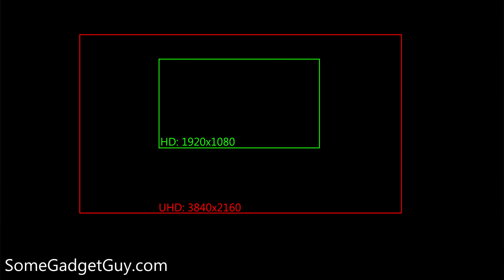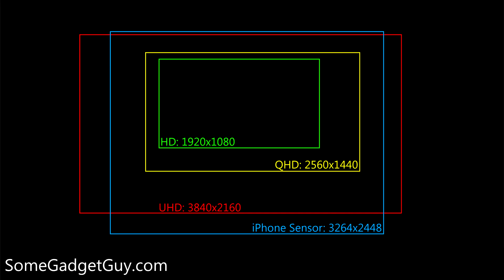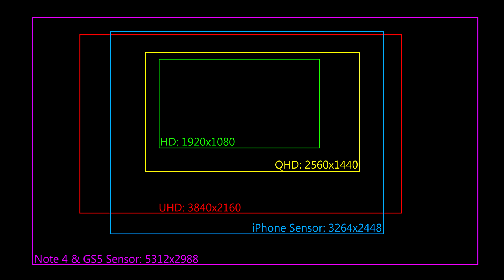FFC VLOG: Will the iPhone 6 EVER be able to shoot 4K? NO. Here's why. (shot on LG G3)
After producing our iPhone 6 camera review, I got a handful of comments from folks wondering if the iPhone 6 will ever be able to shoot UHD video. Unfortunately, I think it'll be impossible, but not because the phone isn't powerful enough. Let's do a little math...